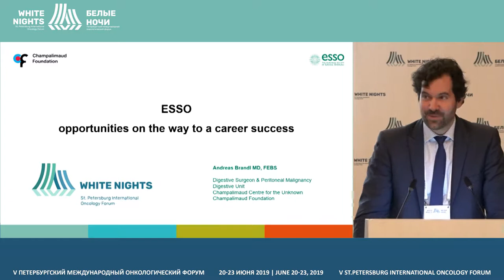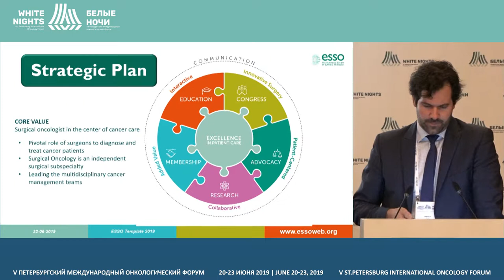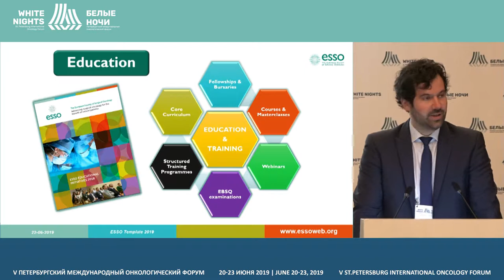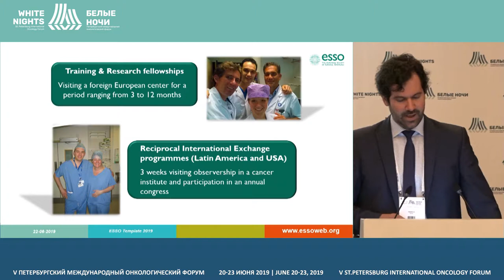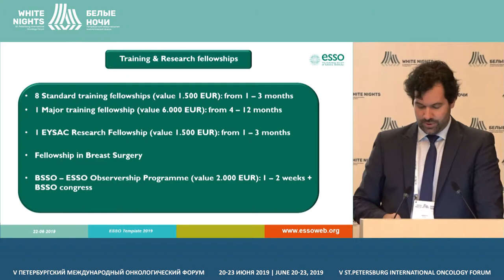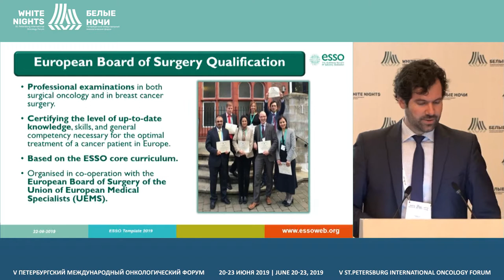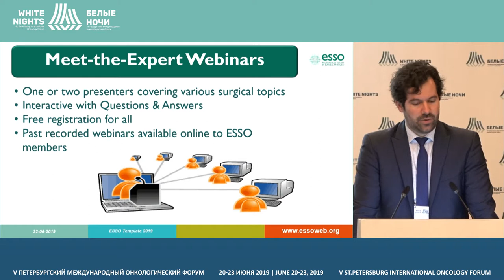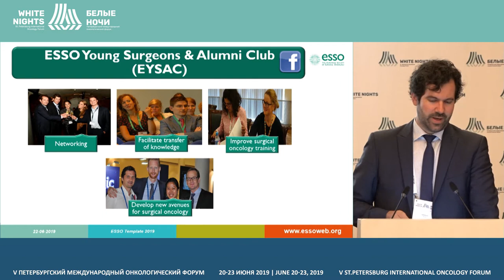Возможности ESSO на пути к успешной карьере (Andreas Brandl)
Andreas Brandl, Champalimaud Centre for the UnknownAv. De Brasília, Doca dePedrouços, Lisbon, Portugal